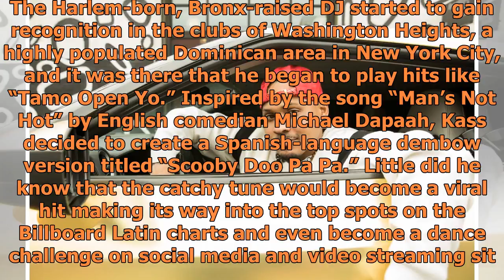Meet DJ Kass, the hitmaker behind 'Scooby Doo Pa Pa'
When it comes to his growing success, DJ Kass—whose real name is Luis Rosa—says that it hasn’t hit him yet. The New York City DJ has been watching his viral Spanish-language song “Scooby Doo Pa Pa” hit the charts, get remixed by music star Pitbull and be featured on popular television programs like ...